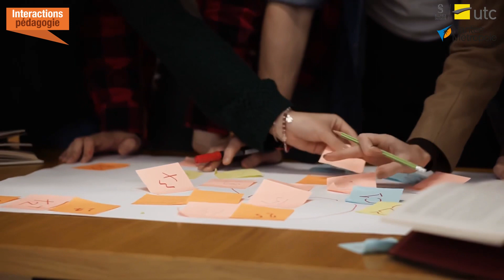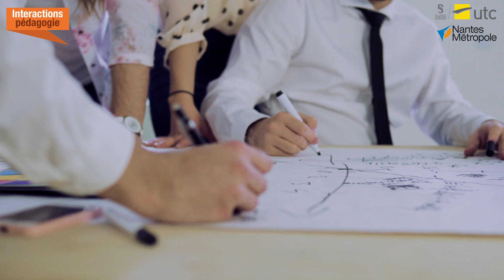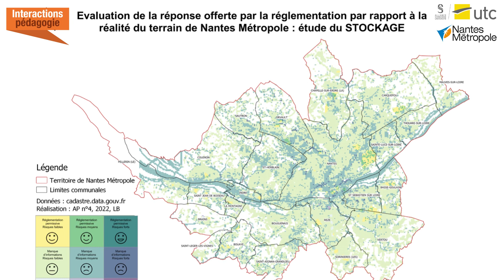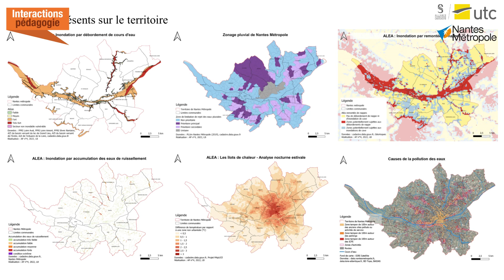Les documents d’urbanisme leviers d’adaptation au changement climatique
17 étudiants en génie urbain, encadrés par une doctorante de l’UTC et sa directrice de recherche, ont travaillé avec la Métropole de Nantes pour étudier la capacité de leur plan local d'urbanisme à implémenter des solutions d'adaptations au changement climatique.

Les étudiants ont participé à un atelier-projet d'initiation à la recherche proposé par Nathalie Molines, enseignante-chercheuse au laboratoire Avenue de l’UTC, et par Saray Chavez, doctorante, en collaboration avec Nantes Métropole.
L'objectif de l’atelier-projet était d'initier, via un format pédagogique innovant, des étudiants ingénieur à la recherche en génie urbain, tout en les faisant collaborer avec une agglomération sur des sujets d'actualité.
Cet atelier-projet leur à ainsi permis, d'une part, d'effectuer une analyse fine du cadre réglementaire Nantais et, d'autre part, d’établir une typologie des solutions alternatives de gestion des eaux pluviales. Le résultat de ces deux étapes a été confronté à la réalité du territoire pour vérifier la capacité du document d'urbanisme à favoriser la mise en place de solutions alternatives de gestion des eaux pluviales adaptées à la réalité du terrain et réfléchir à des pistes d'amélioration.
A la fin de cet atelier projet, les étudiants ont proposé des pistes méthodologiques d'évaluation ex ante et ex post des documents d'urbanisme qui seront vérifiées et consolidées dans la thèse de Saray Chavez. A terme, la méthode développée pourra être reproduite sur d'autres territoires.